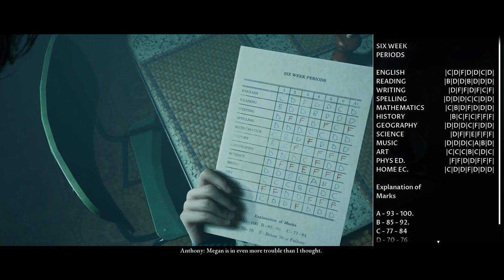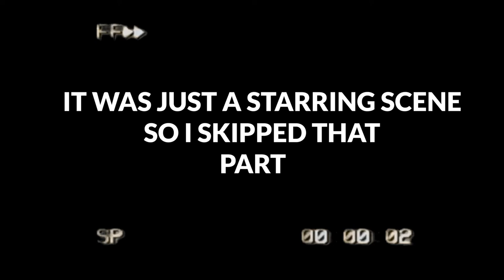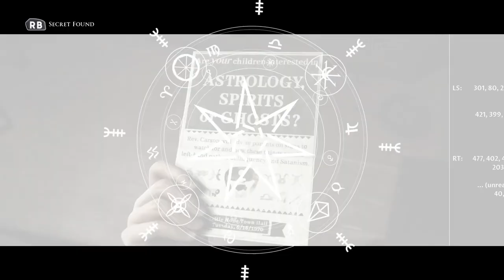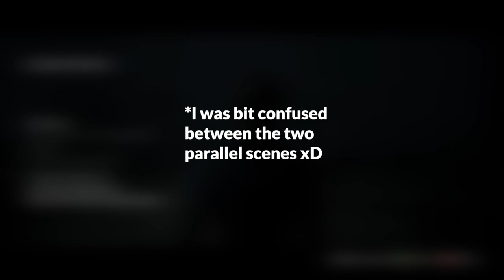Every choice matters - LITTLE HOPE #1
GAMEPLAY SERIES WITH STRiKER

BE PRO .. GO GAMING

MY PC SPECS :
Display-15.6" (39.62 cm) display, 1920 x 1080 px